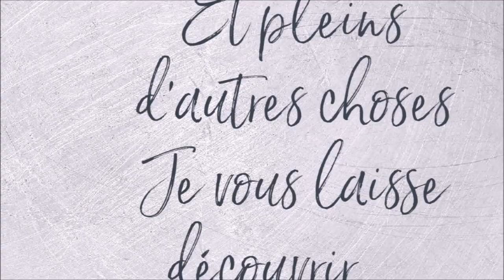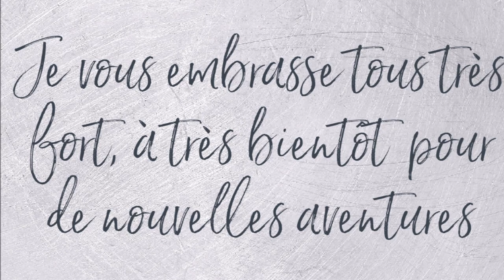DIAMOND PAINTING LA CHAISE FLEURIE en DUO AVEC SYLVIE Part 4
Le kit la chaise fleurie